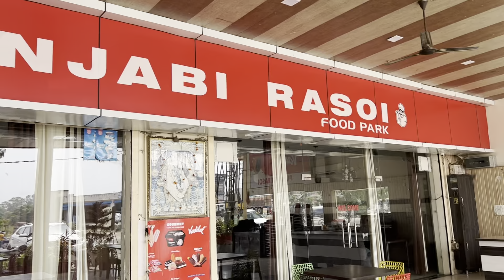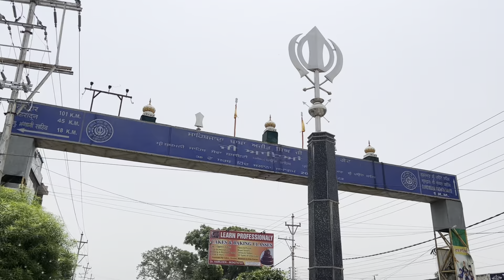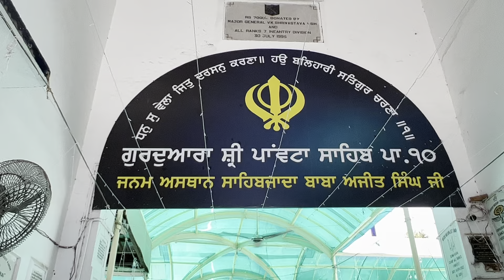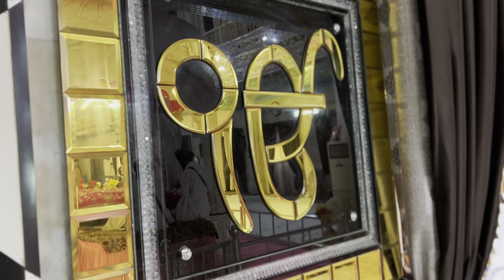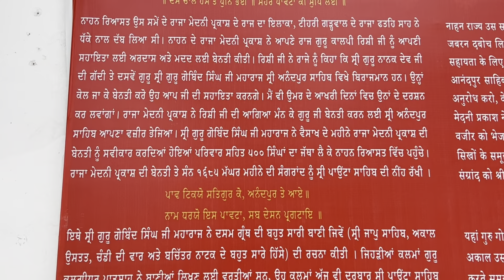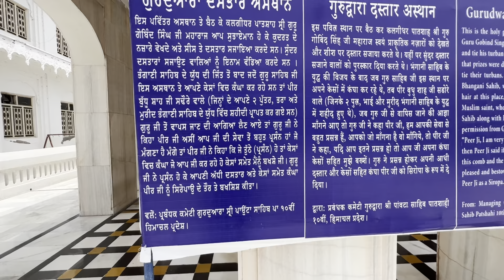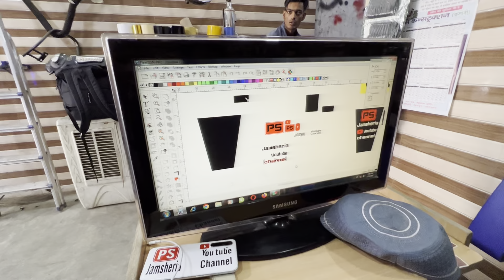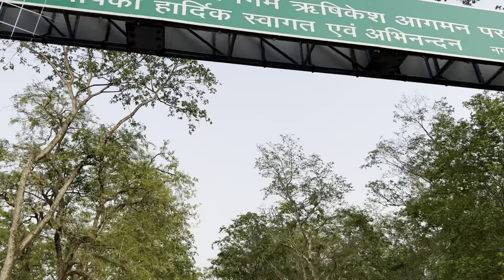Yatra Sri Hemkunt Sahib 2022 || Gurudwara Ponta Sahib || 550 km Finish First Day || 🏍️ Full Enjoy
Welcome to PS Jamsheria

My Name Paramjit Singh My Village Jamsher Khas nearest at Jalandhar cantt Punjab

My Equipment

Samsung selfi stick

Local cemra stand

Boya mic 🎤 with wire

Digitek wireless mic

Topic Cover :-

Thanks 🙏🙏 you 💓💓😊😊 visit 🤠🤠 my channel